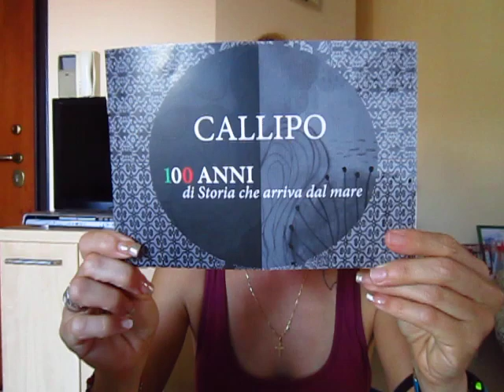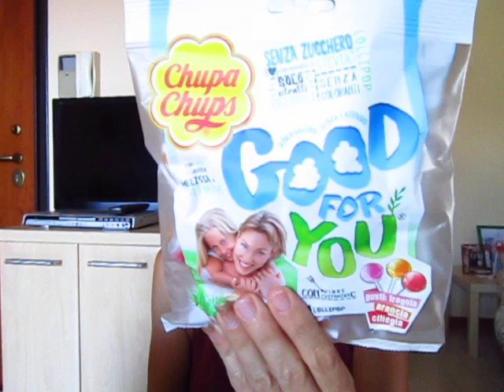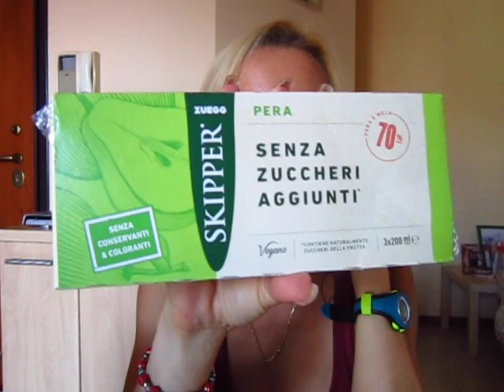Degustabox di agosto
vediamo insieme il contenuto della degustabox del mese di agosto